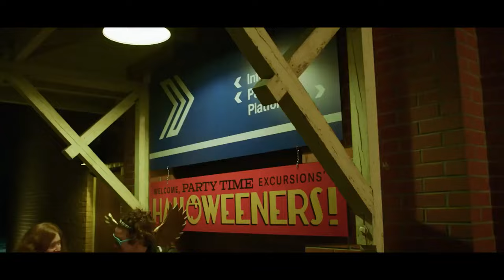TERROR TRAIN - Official Trailer (2022)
It focuses on a college girl who is aboard a party train for Halloween and finds up fighting for her life as an unknown assailant starts murdering passengers one at a time.

As Alana (Robyn Alomar) and a group of college seniors board a party train for a Halloween-themed party, there is an eerie excitement in the air. However, their fun quickly turns into horror as partygoers are murdered one by one by an unidentified killer. Everyone is a suspect because of the turmoil and costumes covering everyone. Alana must discover the culprit quickly to avoid being the next victim as the party train keeps rolling full speed ahead.

Director
Philippe Gagnon,

Writers
Ian Carpenter, Aaron Martin,

Stars
Robyn Alomar, Mary Walsh, Nadine Bhabha,

Genre
Horror,

Canada,

Language
English,

Поезд страха,

Production company
Incendo Productions.